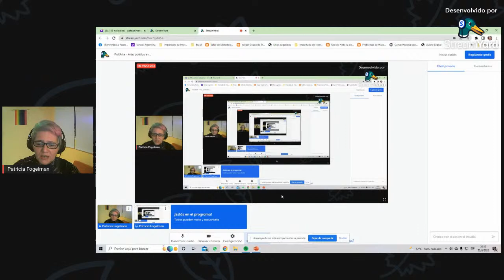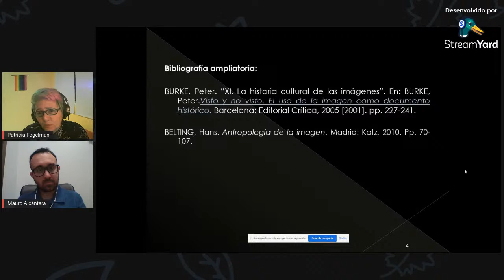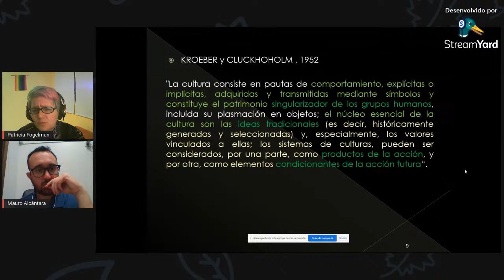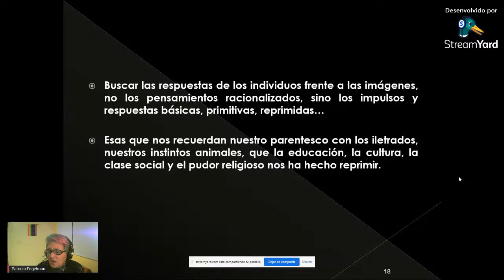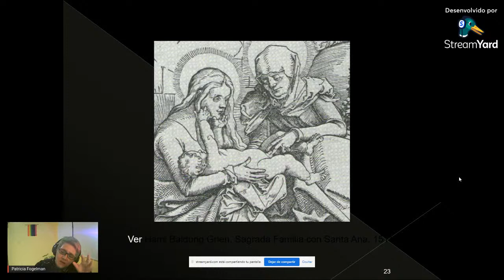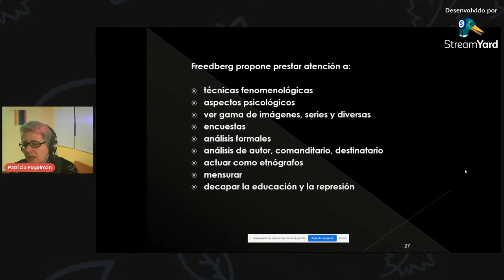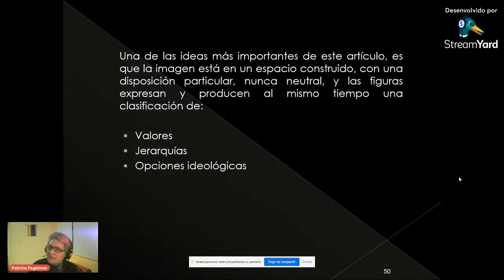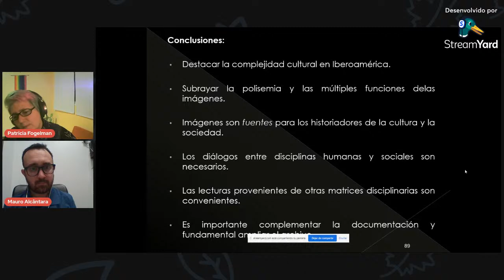PolíArte - Arte, política e religião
Palestra sobre Arte, política e religião com a Profa. Dra. Patricia Fogelman (CONICET/Arg)